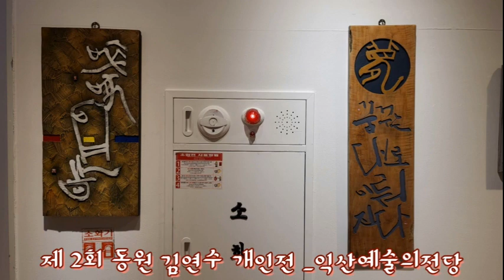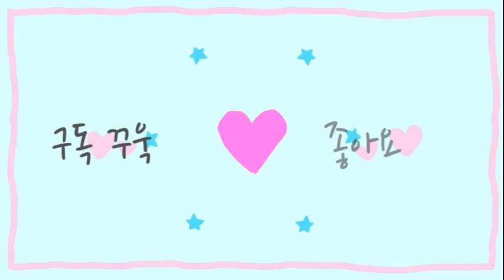제2회 동원 김연수 개인전 '우리그림 민화와 서각 그림각의 만남전' 익산예술의전당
제2회 동원 김연수 개인전
우리그림 민화와 서각
그림각의 만남전

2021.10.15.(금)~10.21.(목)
월요일 휴관

익산예술의전당 미술관 2층